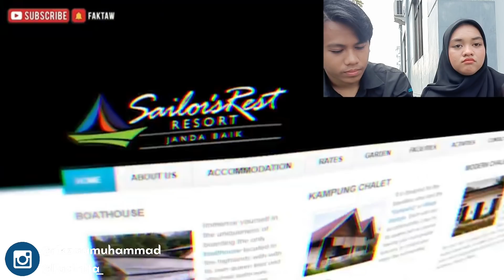AKU SANGKA BALI INDONESIA, TERNYATA DI MALAYSIA😂😍 | Indonesian React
Hello semua! We're back. In this video kita akan react 10 Tempat Percutian di Malaysia Mirip Luar Negara Korang Takkan Sangka. Katanya juga ada mirip Bali Indonesia lohh, hmm jadi penasaran.